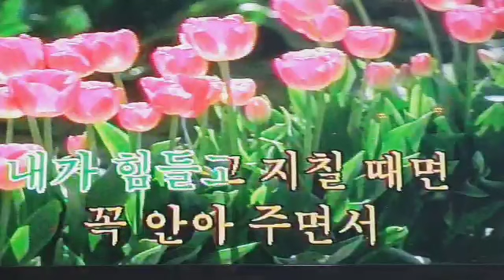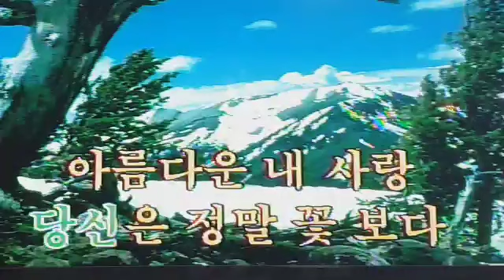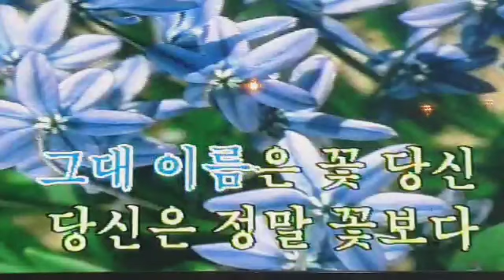💃노래:숙권/꽃당신(원곡:나훈아)📱